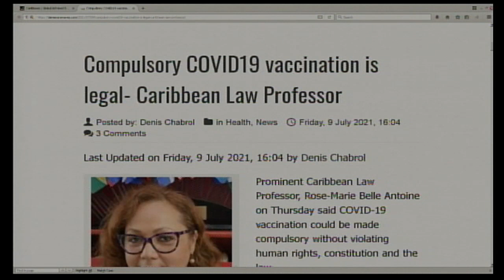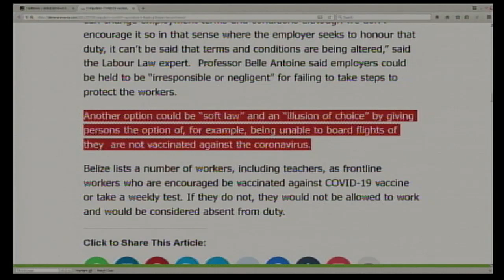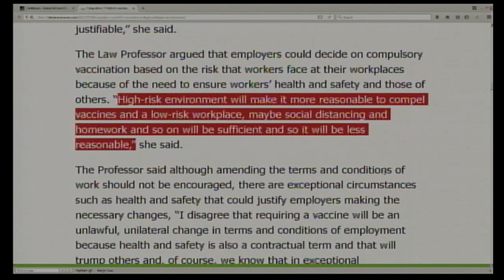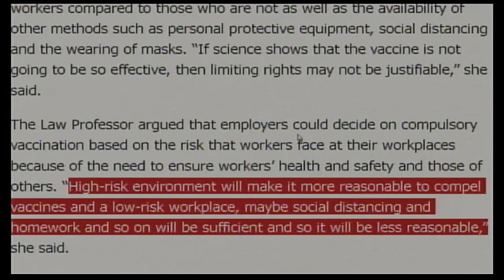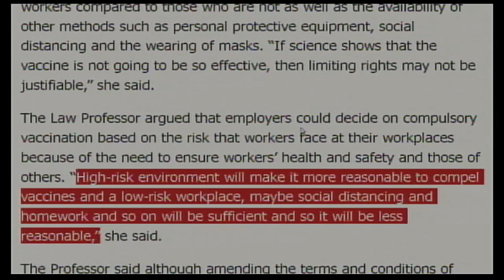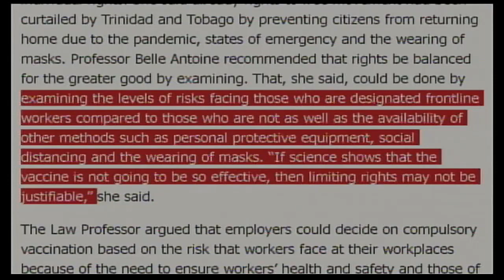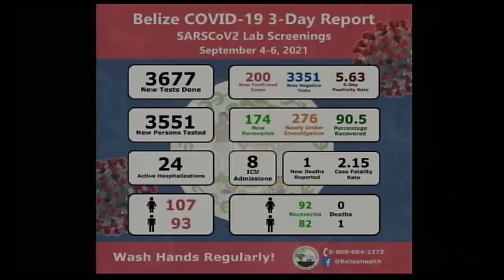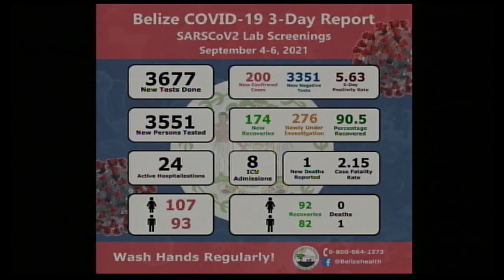Legal Consideration of Possible Implementation of Mandatory Vaccine in Belize